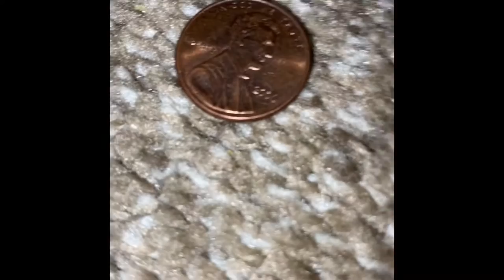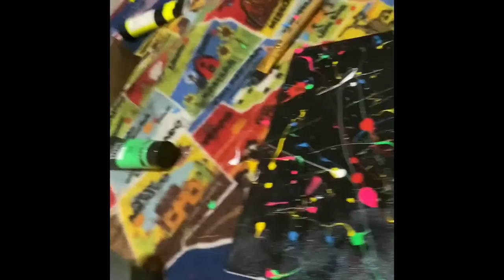Painting in French and British